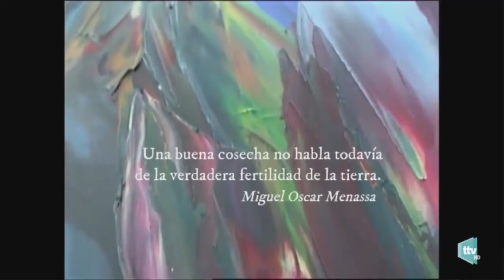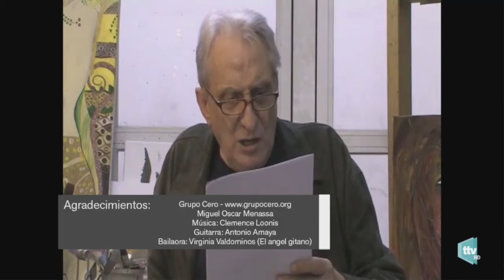LO QUE DE HUMANO HAY EN NOSOTROS. ¿ESTAMOS EVOLUCIONANDO?. PROGRAMA 38. PALABRAS PARA VIVIR.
Todos los lunes en Torremolinos televisión PALABRAS PARA VIVIR, un programa de televisión donde abordaremos desde la ciencia de lo psíquico, el psicoanálisis, temas como la salud, el crecimiento personal, el amor, el deseo, las relaciones familiares, laborales, la creación, la cultura...

 ❤️Todas esas cuestiones que a todos nos interesan y que, desde un pensamiento científico, estableceremos un espacio donde poder conversar y producir esas palabras para vivir mejor años futuros.

Habrá poesía, píldoras vitales y mucho más.

 Nos ayudará a pensar nuestra posición en  temas como  el amor,  la familia, el trabajo y  la salud esenciales para vivir en estos tiempos.
 Todos los lunes a las 23:00​​h⏰ tienes una cita en Torremolinos Televisión.

Puedes hacer tus sugerencias, comentarios al siguiente mail

Dirige y presenta Laura López, Psicoanalista Grupo Cero y Psicóloga colegiada.
Puedes verlo en este enlace de la televisión en directo a través de la web